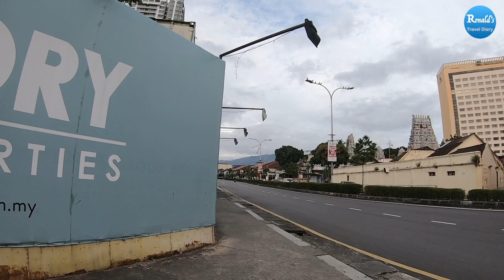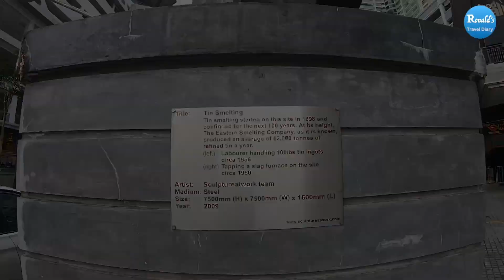( Malaysia Travel ) short walk on Dato Keramat Road part 1, Georgetown Penang 檳城喬治市柑仔园路散步（上）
Dato Keramat is a long road leading out from Georgetown, Penang to the suburbs area. Today we will walk from the starting point next to Georgetown. Some shops, temple, and heritage building can be seen along the road.
柑仔园路是一条从槟城乔治市通往郊区的道路。今天我们将从乔治市旁边的起点开始步行。沿路可以看到一些商店、寺庙和古宅。